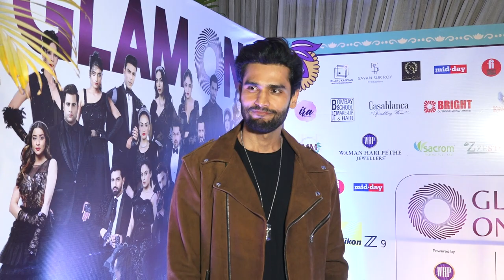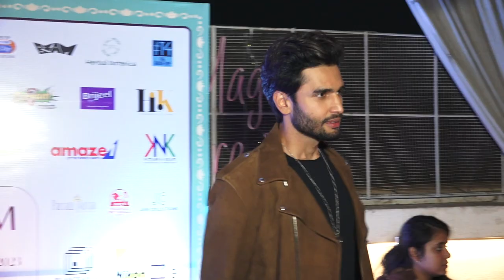Glam Onn Calender 2023 Photoshoot Of Bollywood Celebs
Glam Onn Calender 2023 Photoshoot Of Bollywood Celebs Manya,Vishal, Rohit, Rajeev & Aarti Singh

PREMIER OF GLAM ONN 2023  ITS TIME TO BOLLYWOOD GUESTS  ARTI SINGH,KRISHNA ABHISHEK,MANYA SINGH & MA